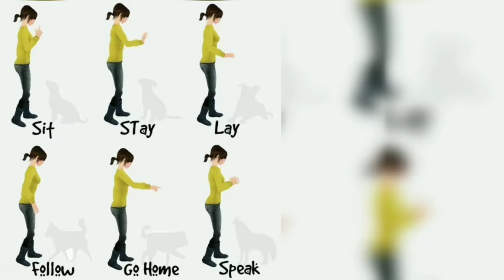7 tips for training a dog | How to train | Basics | funny😂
Hi guys hope you all good 😉

One of the most important and rewarding things you can do as a pet parent is to train your dog well, but it’s often hard to know how to get started. Because we don't know what is easiest and best way to start the training . But If we want to live a happy life with our dog, we should train our furry friend Or else they may become aggressive, stubborn, etc.

So we are going to see the basic tips for training your dog in this video and then we can get a good idea to train our dog 🐶